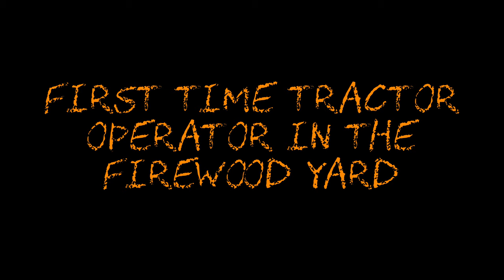#255 First Time Tractor Operator in the Firewood Yard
In this video Sarah gets some seat time on the Kubota L3901 as she gets familiar with the controls learning how to spread woodchips to expand an area in the woodyard!

Product Links:

ACCUSHARP KNIFE & TOOL SHARPENER

LED SOLAR SPOTLIGHTS

HEAVY DUTY CASTER WHEELS

VODA HEAT POWERED STOVE FAN

GALAFIRE MAGNETIC THERMOMETER

RUTLAND LIQUID STOVE POLISH

LARGE EQUIPMENT FUNNEL

4’X20’ HEAVY DUTY IBC TOTE FIREWOOD TARP

FISKARS 8LB SPLITTING MAUL

STIHL 2 IN 1 EASY CHAINSAW SHARPENER

SNO-SEAL WATERPROOFING

KINCO 1938 GLOVES

GENERAL MOISTURE METER

FISKARS HOOKAROON

MINGO MARKER FIREWOOD MEASURING TOOL

3M WORKTUNES

Featured Equipment at the Dude Ranch:

- Kubota L3901
- Kubota ZG227 Zero Turn Mower